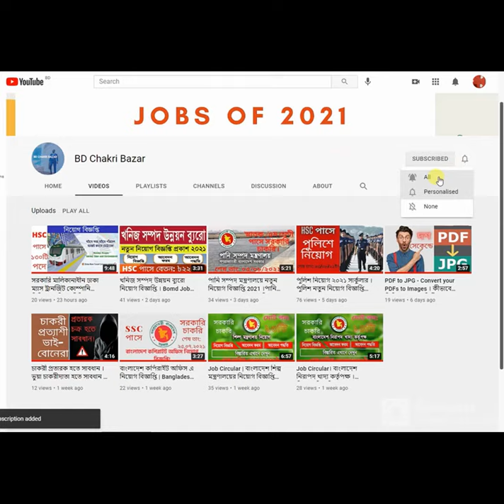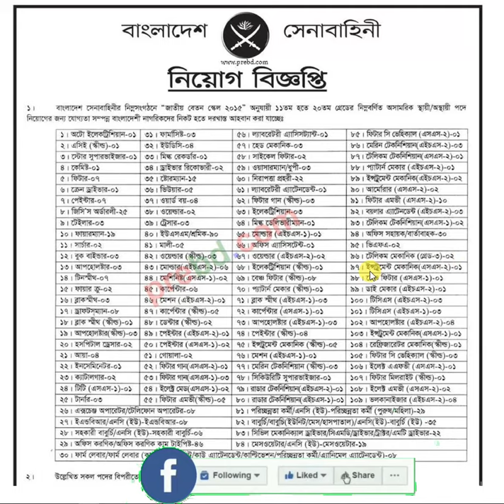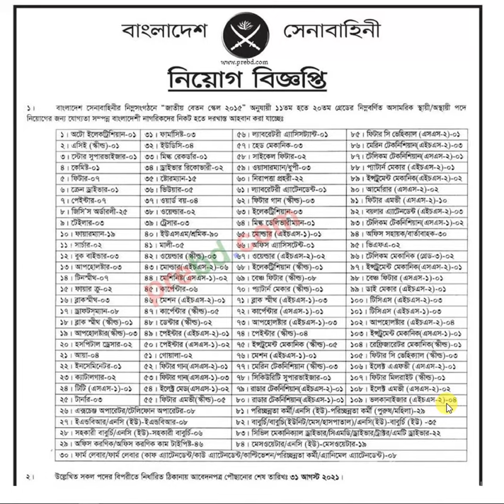বাংলাদেশ সেনাবাহিনীর বেসামরিক পদে নিয়োগ ২০২১ (৬২৮ পদে) ।Bangladesh Army Job Circular 2021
বাংলাদেশ সেনাবাহিনীর বেসামরিক পদে নিয়োগ ২০২১ (৬২৮ পদে) ।Bangladesh Army Job Circular 2021 ।নতুন_নিয়োগ
৬২৮টি পদে বাংলাদেশ_সেনাবাহিনীতে_বেসামরিক_পদে_নিয়োগ .